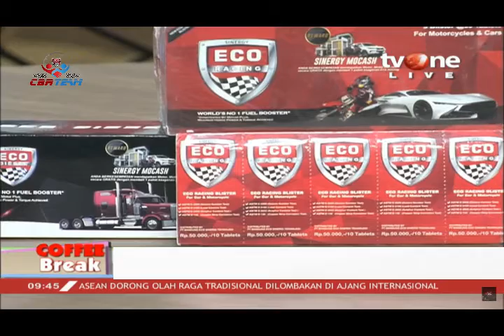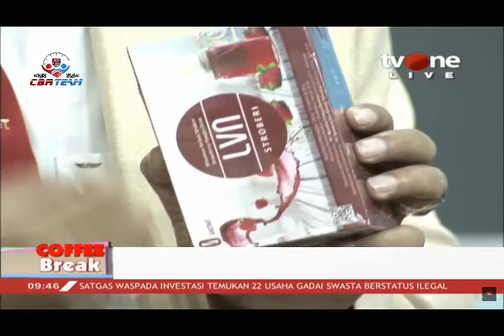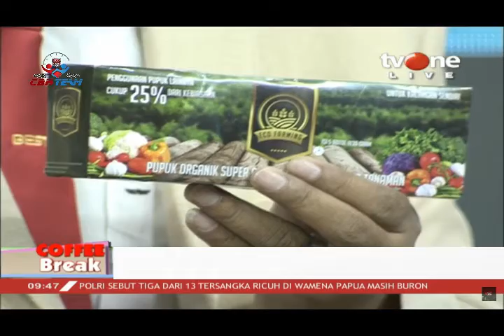eco racing Live di berbagai stasiun televisi hp/wa 0852-6465-9946